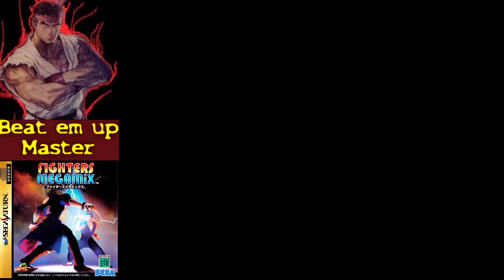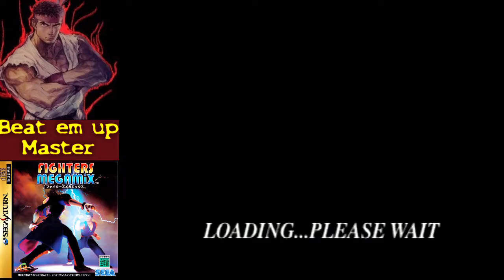Fighters Megamix Arcade Kuma Chan Sega Saturn Gameplay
Kuma Chan ist zwar stark in Würfe aller Art, aber in Angriffe ist er schon sehr Eintönig...
Merkt man auch bei diese Gegner...
Ist in der Realität aber keine so große Sache.
Wenn man es Richtig macht, hat man gegen diese Flaschen keine Probleme!